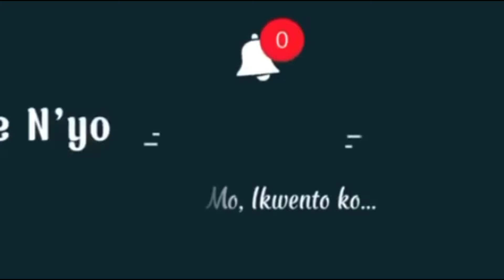FINALE | DALAGA, NAGULAT NG IPAGTANGGOL NG MAYAMANG TITO NA NAKA ONE-NIGHT NIYA LABAN SA KANYANG EX-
DALAGA, NAGULAT NG IPAGTANGGOL NG MAYAMANG TITO NA NAKA ONE-NIGHT NIYA LABAN SA KANYANG EX-FIANCEE AT MAPANG MATANG PAMILYA